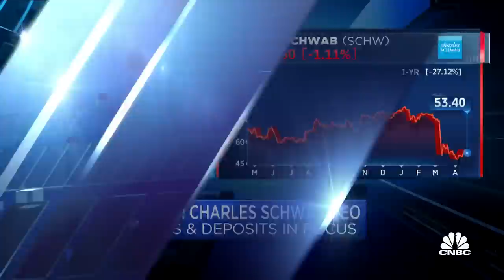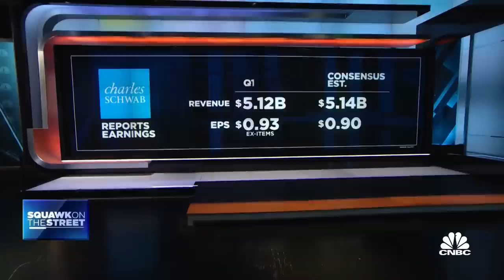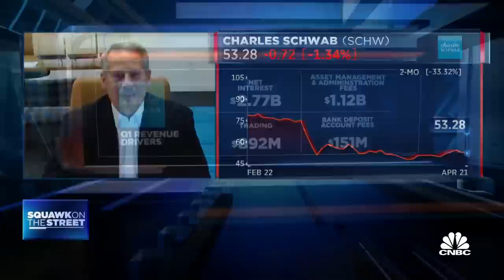Charles Schwab CEO: The cash sorting trajectory is now moderating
Charles Schwab CEO Walter Bettinger joins 'Squawk on the Street' to discuss the bank's deposit flows, Bettinger's explanation of cash sorting, and more.